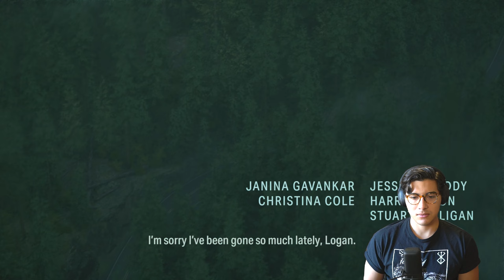Alan Wake 2 is the strangest game of the year... I love it [Alan Wake 2 Playthrough PT.1 ]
My Alan Wake 2 playthrough is finally here and I could not be more excited. 2023 has been a non-stop barrage of great video games since January and I'm loving every second of it. Alan Wake 2 picks up 13 years after the conclusion of the original Alan Wake as he returns from his long absence and teams up with an FBI agent investigating a strange case. Join me on my playthrough!